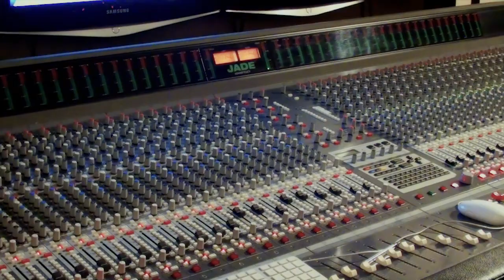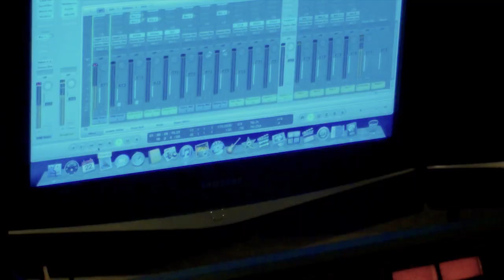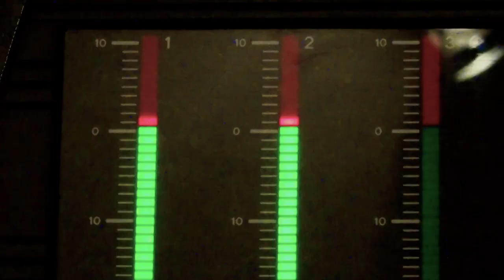Lee-Dai Jones ''World Of Rust'' (Official Web Video)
Music Video By Lee-Dai Jones performing World Of Rust

A Blaqbone Records production in association with
Blackforge Media/RookeHouse Productions

Exec. Prod.: Schwarz Bless'On | Twitter: @Schwarz_BBC4L
Camera/Edited By Adam Rooke | @BlackForgeMedia
Photography: Hywel N. Williams
All instruments played&composed by Lee-Dai Jones
Prod. By Mike Hopkins